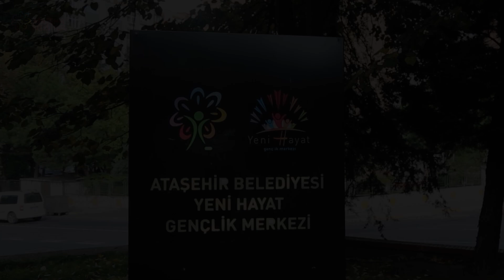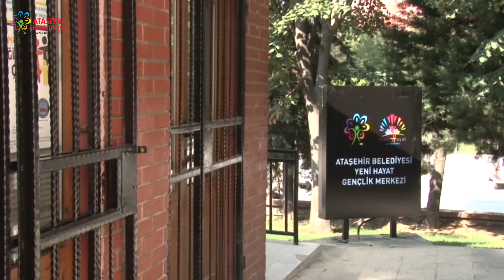Yeni Hayat Gençlik Merkezimizde Bağımlılıkla Mücadele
Sağlıklı ve güçlü nesiller yetişmesi için 2015 yılında hizmete açtığımız Yeni Hayat Gençlik Merkezimizde bağımlılıkla mücadele etmeye devam ediyoruz.
1-7 Mart